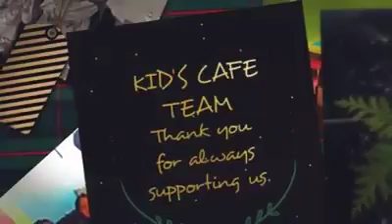Kid's Cafe Guests 10